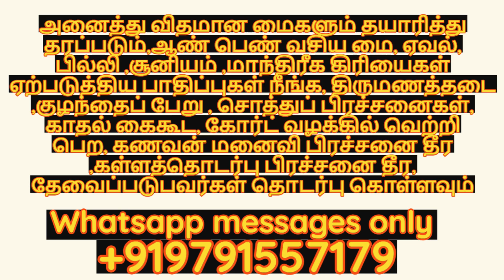வாகனம்,இடம் வாங்கிய பிறகுஎல்லாவற்றிலும் தடங்கள்,நஷ்டம்ஏற்படுகிறதா| @mooligaivasiyamai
OUR CHANNEL OTHER VIDEOS LINKS

நண்பர்களுக்கு வணக்கம்.நமது சேனலில் நாங்கள் இயற்கையில் கிடைக்கும் சத்தி வாய்ந்த அபூர்வ மூலிகைகள் கொண்டு அனைவரது நலனுக்காக உதவும் வசிய மை தயாரித்து தருகிறோம்.